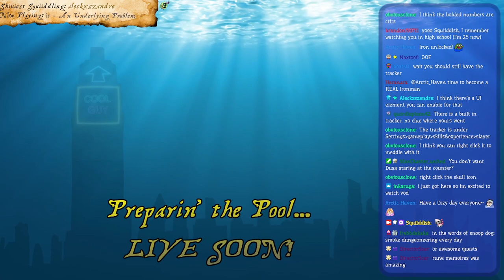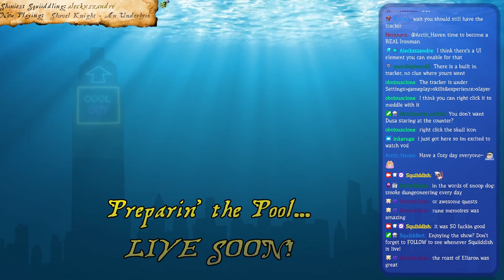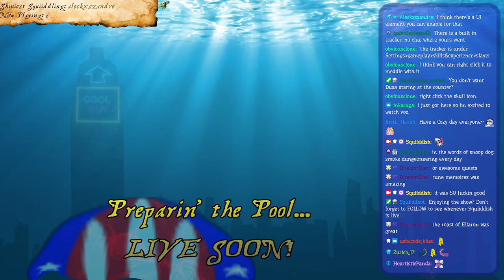[June 24 2022 - A] [1st Time RS Player- HCIM??] I never imagined questing in Runescape could be good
NOTHING CARRIES OVER FROM 2007!

Runescape (PC)